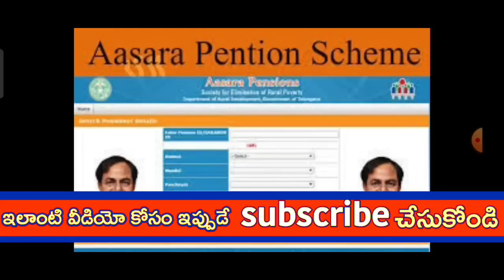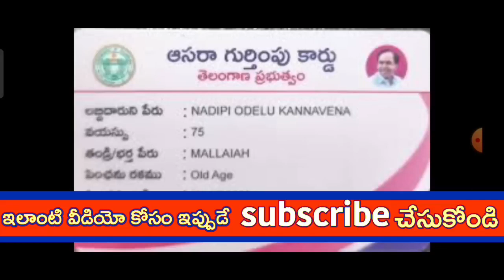ఆసరా పెన్షన్ తెచ్చుకునే వారందరికీ సీఎం కేసీఆర్ మరో తీపి కబురు 4016/-